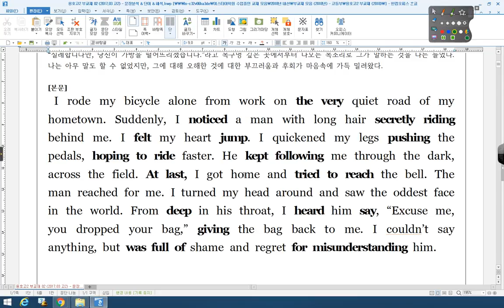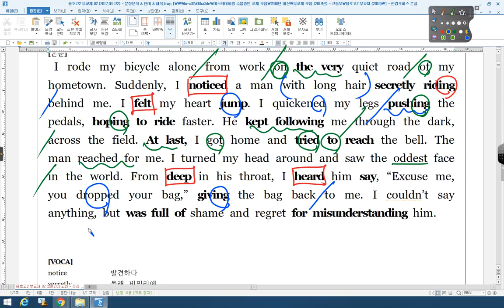2017 03 고2 전국 19번 용호고